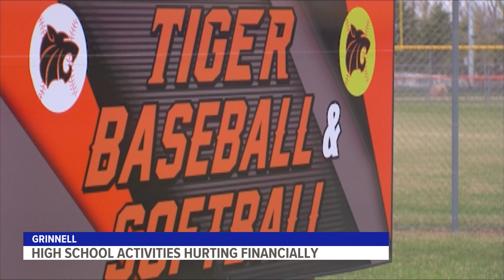High school activities departments hurting financially, but hope may be coming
Gov. Kim Reynolds' announcement about opening vaccine eligibility to all adults could help these departments finally rake in some cash.